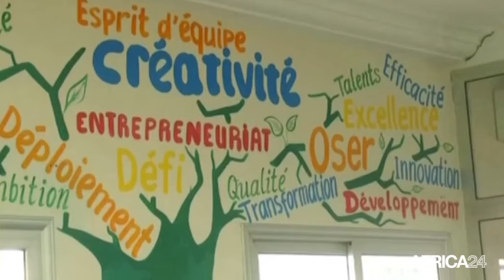Gabon, L'accès à l'éducation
Société, GABON: Au Gabon, la situation de l’enseignement affiche un taux d’alphabétisation qui se situe autour de 90%, bien au-delà de la plupart des pays d’Afrique subsaharienne. Cependant, une analyse approfondie permet de démontrer que le tableau est bien moins reluisant.